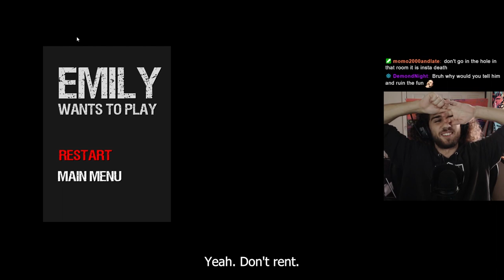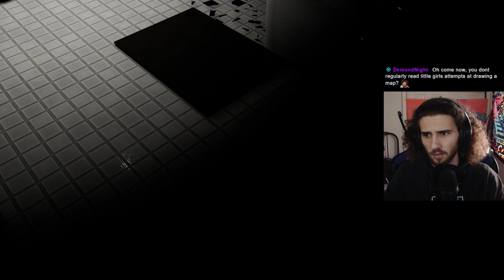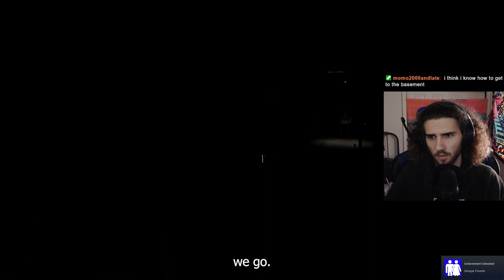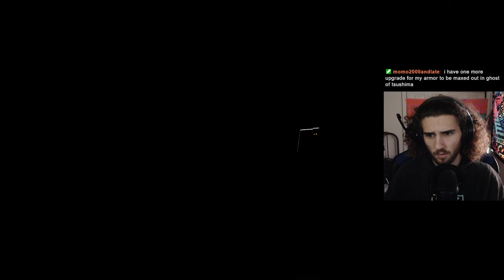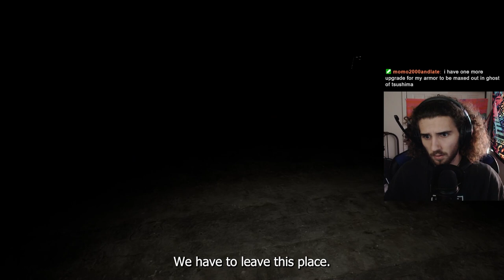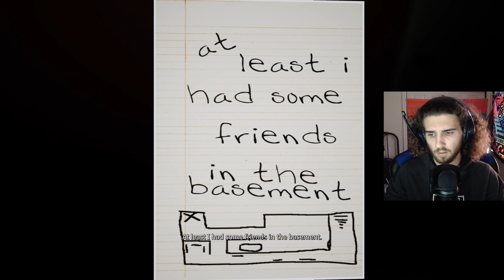CAN YOU FIGURE THIS OUT? | EMILY WANTS TO PLAY | PART #2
This is the second part to my first playthrough of Emily Wants to Play.  Watch me get terrified around every corner as I try to figure out this puzzle!